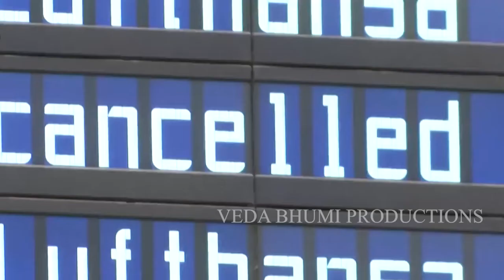Worldwide CoronaVirus Effect - Financial Problems - Economy Down - Jobless - Vaccine - Companies